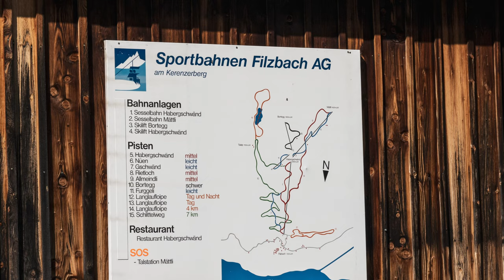Sesselbahn Filzbach - Habergschwänd | Seilbahn in ein ausgestorbenes Skigebiet am Walensee - Glarus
Die Kombination aus Bergen und Seen ist nicht selten ein Garant für besonders reizvolle Landschaften. Auch der Walensee in der Ostschweiz ist da keine Ausnahme. Am Fusse der markanten Bergkette der Churfirsten gelegen ist der See auch seit Jahrzehnten Heimat zahlreicher Ski- und Wandergebiete. Die Ortschaft Filzbach am Kerenzerberg ist zweifelsohne eine der weniger bekannten Destinationen. Doch auch an dieser Stelle entsteht zu Beginn der 1960er Jahre ein kleines Skigebiet, das die Gäste aus nah und fern anlockt.

Aufnahme: 4. September 2022